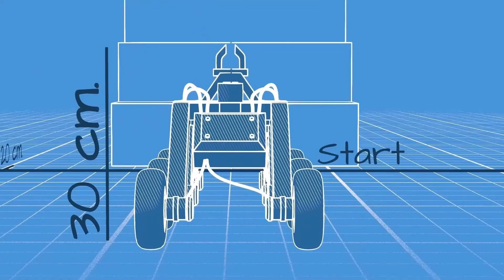Escalade 12.0: The Ultimate Robotics Showdown | Join the Action Now!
Dive into the thrilling world of robotics at Escalade 12.0, the largest event of its kind in the North East! Organized by the Robotics Module of Techniche, IITG, this year's showdown promises to set new benchmarks with higher stakes. Don't miss your chance to be part of the electrifying action!
Join the robotics community and embrace the future of tech innovation at Escalade 12.0!